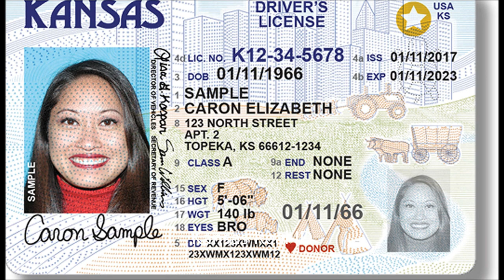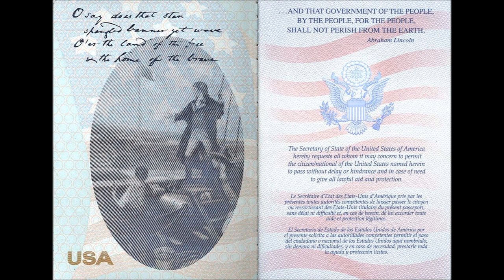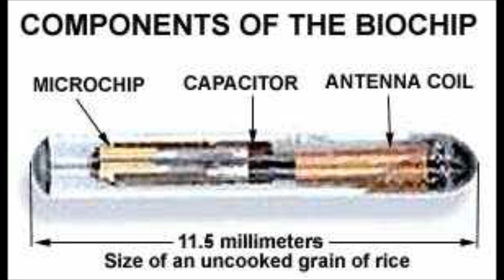666 Mark of the Beast coming or here?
666 Mark of the Beast coming or here?
Can a microchip be the mark of the beast 666?